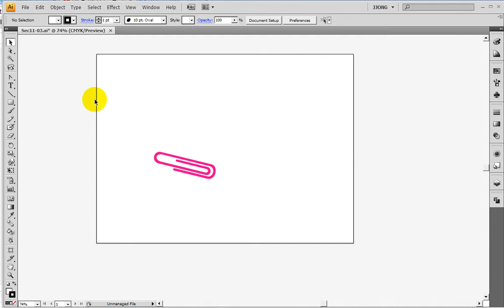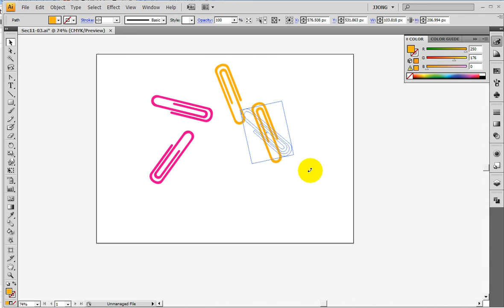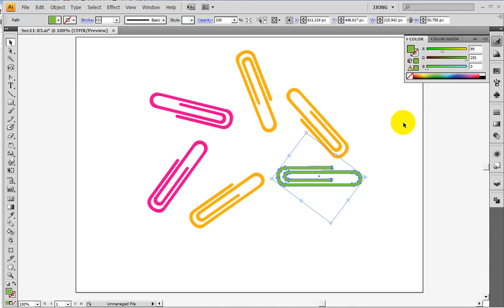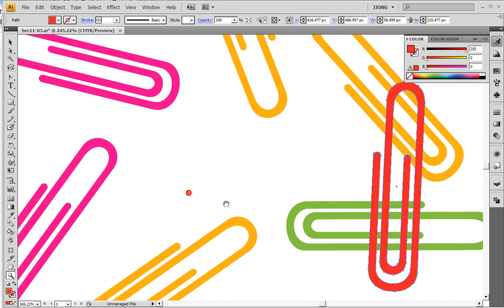일러스트) 오브젝트복사/이동후 계층이동 ... illustrator) copy object,move object, Move nested objects up and down